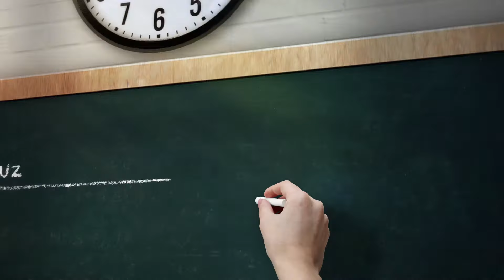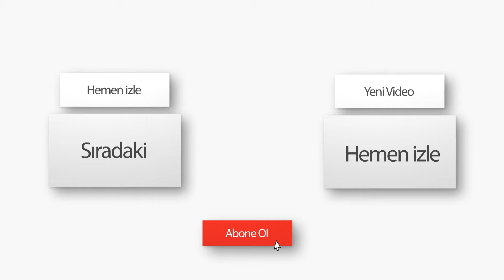15 TEMMUZ I Geçmişte Neler Oldu? #15 Temmuz Geçmişten Günümüze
0:00 15 Temmuz Deyince
0:30 Neden 15 Temmuz?
2:15 157'nin Önemi
2:58 Kimler İçin Önemli

15 Temmuz
15 Temmuz deyince aklımıza ne geliyor, ne oldu 15 Temmuzda
Darbe girişimi ve halkın karşı koyması.
15 Temmuz 2016’yı yaşadık ne olduğunu biliyoruz
Neden 15 temmuzu seçtiler
Geçmiş 15 Temmuz’larda ne oldu peki ?
-Hz. Musa’nın sihirbazlarla yarıştığı gün olan 15 Temmuz, Yahudiler tarafından kutsal bayram ilan ediliyor!
-Tapınak şövalyeleri, Kudüs’e ve Süleyman tapınağına 15 Temmuz 1099 da giriyor. Tapınakta kazı yapıyor, Hz. Süleyman’ın gömdürdüğü kitapları buluyor ve kitaplardan sihir ve büyü şifrelerini öğreniyorlar. Böylece dünya hakimiyetlerinin yolu açılıyor.
-Fransız ihtilali, tapınakçıların dünya hakimiyetini başlatan olay diyebiliriz. Tapınakçılara düşman monarşilerin bitişinin başlangıcı. 14 Temmuz’da bastil hapishanesi basılıyor ve 15 Temmuz’da “yeni dünya düzeni” başlamış oluyor. 14 Temmuz Fransa’da ulusal bayram olarak kutlanıyor.
-Tapınakçılar ( lusiferyanlar, ezoterik tarikatlar, okultistler, masonlar, illuminati ) , rakamların tılsım gücüne sahip olduğuna inanırlar. 157 onlar için önemlidir. 15,7 yani 15 Temmuz !!!
– Osmanlı’da ki darbe girişimi olan kuleli vakasını planlayan tapınakçılar 157 yıl sonra ( 1859+157=2016) yani 2016 yılında 15 Temmuz darbe girişiminde bulundular !!!

Kimler için ne önemi var ?
Okültistler (gizli ve saklı olanın bilgisi) için önemli bir gün
Sirus yıldızına (Gökyüzünün en parlak yıldızı) tapanlar için yıl başına yakın gün.
Mason, tapınakçı, illuminati, bilderberg, CFR...
Yani tesadüf diye bir şey yok...
Her şey planlı.

“Ne sözler ne kanunlar dünyayı semboller yönetmektedir”      konfüçyüs

Hoşçakalın.